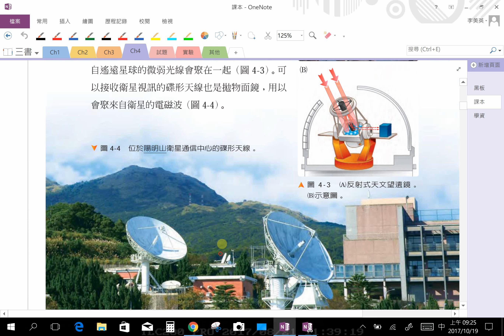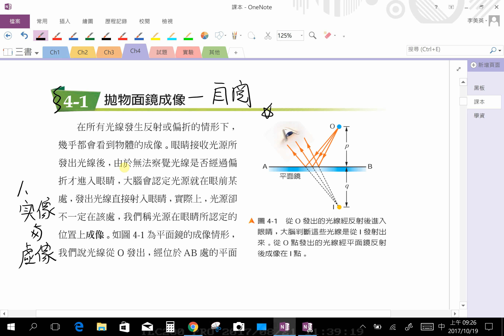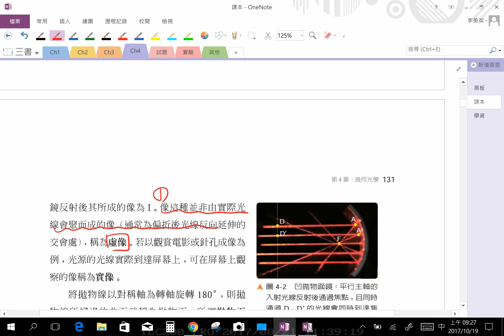【美英物理】258 -高三選修物理(上) |4-1拋物面鏡成像_課程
發佈日期：2017年10月19日
授課教師：李美英老師
授課主題：高三選修物理(上) |4-1拋物面鏡成像_課程
課堂實境：20171019三書
隨堂資源：
1. 高三選修物理(上) _4-1拋物面鏡成像_課本：